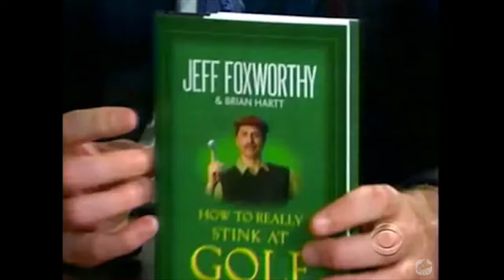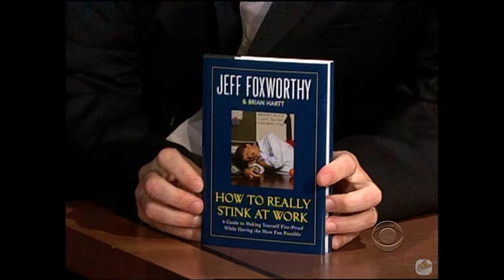Jeff Foxworthy - A Comedian From The South - 3/3 Visits In Chronological Order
He reps that south, also, the Kellie Pickler moment. Enjoy!